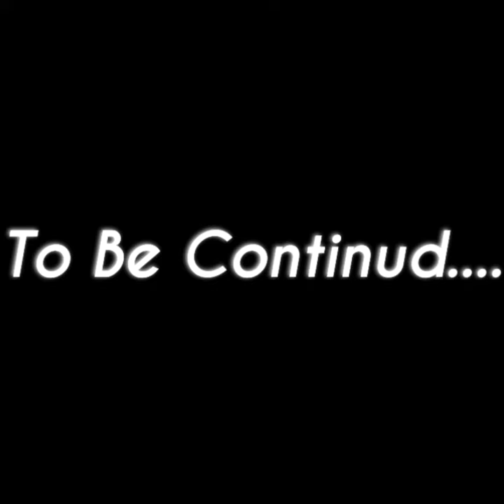A Merhog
Hey Guys this is a diffrent video.This video is bast on (The Little Mermaid 1993) you'll see some fimiler faces I also used SAGA and Disney for the video and same thing with the others if you guy's want me to make more videos lets get this video 2,0000 likes and don't for get to hite that bell and SUB to my channel.